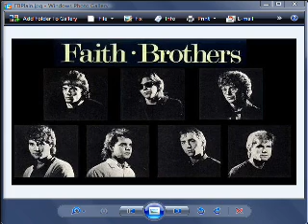The Faith Brothers - Country Of The Blind Live - 1985: